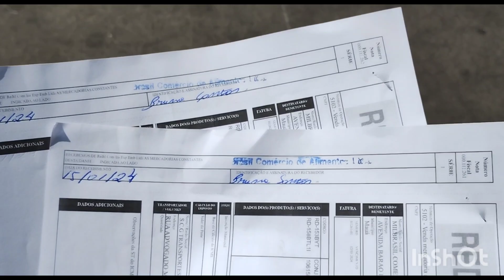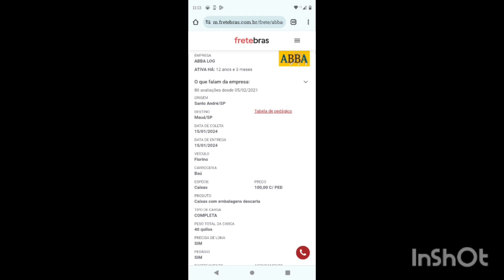fazer entrega na frete bras , 3 Diferença de valor de corridas .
hoje peguei minha primeira entrega na frete Braz
e falo sobre trez valores de entregas.